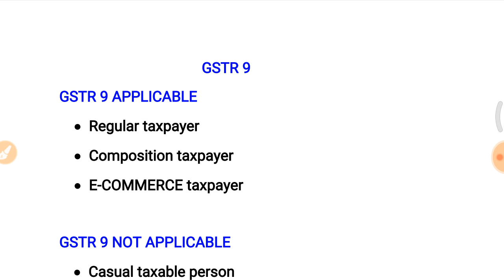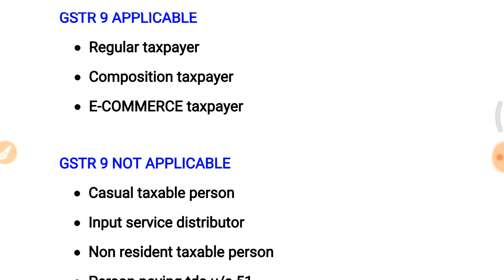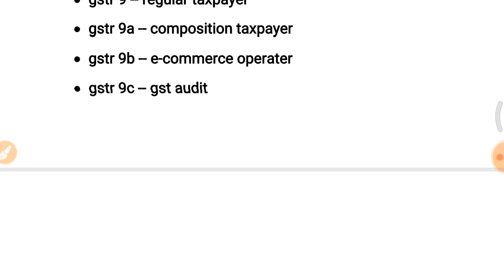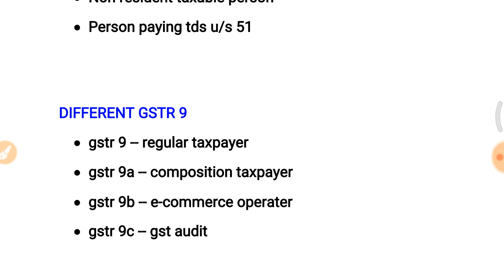GSTR 9 INFORMATION | WHAT IS GSTR 9 ANNUAL RETURN